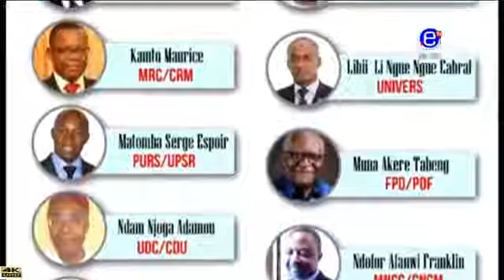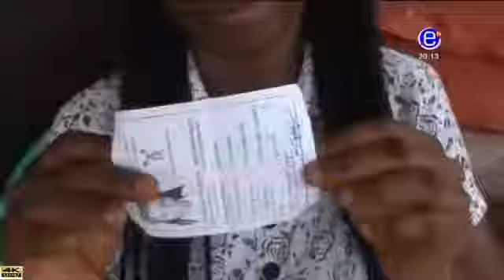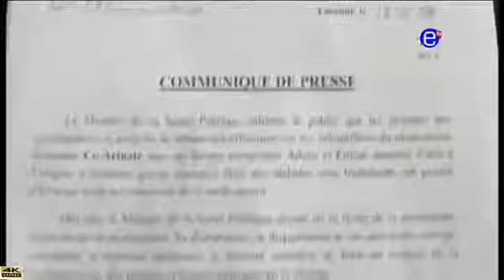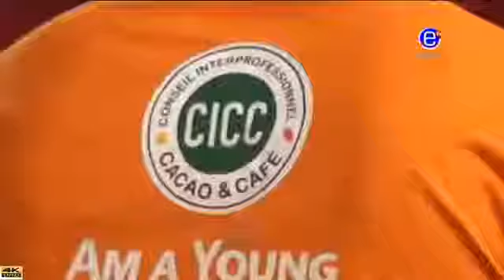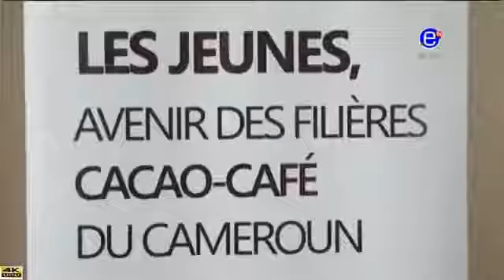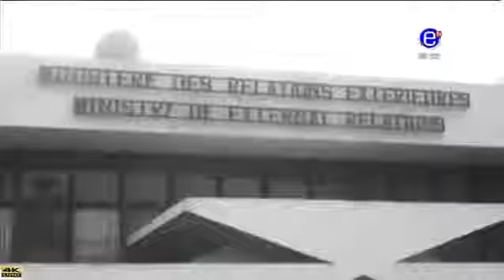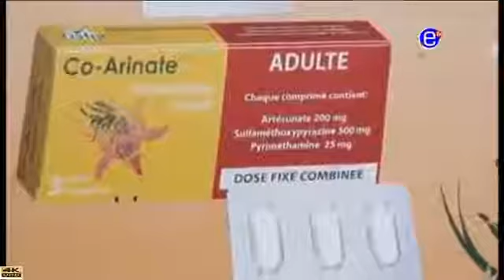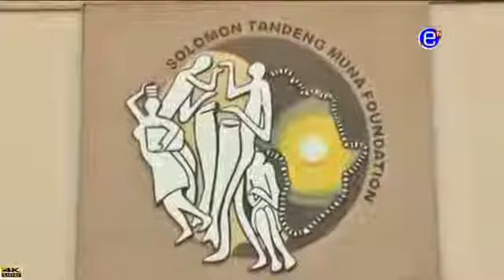EQUINOXE TV JT 20H00 (ELECTION PRESIDENTIELLE: Profil des différents candidats) du 08/08/2